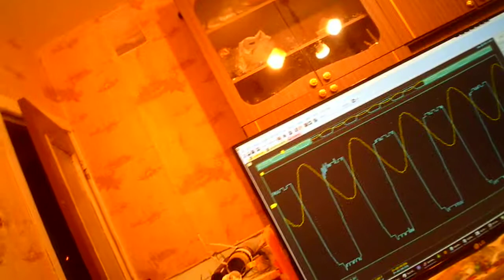Такая дуга от ТТ, с синеватым оттенком получал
На новом моём драйвере, которы вчера около 6 часов делал до 11-12 часов ночи. Не мог понять, от чего транзистор грееться один драйвера. Потом выяснил, что идёт сквозной ток между ними. И потом много времени потратил пока убрал сквозной ток между транзисторами драйвера. Но зато теперь понял, как можно сделать драйвер для полумоста на высокой частоте, до 5 мегагерц где-то, может немного ниже. И думаю, на предыдущем драйвере моём самодельном тоже был сквозной ток, от чего он так много потреблял и там нагрев был сильный. В TC4420, купленном на алиэкспресс, тоже на высокой частоте сам драйвер этот уже греться сильно даже без нагрузки, там тоже сквозной ток есть, вот поэтому он и грееться, раньше я этого не понимал. Не расчитан он (4420) на такие частоты высокие. Чем выше частота, тем сильнее негативно сказываеться сквозной ток.